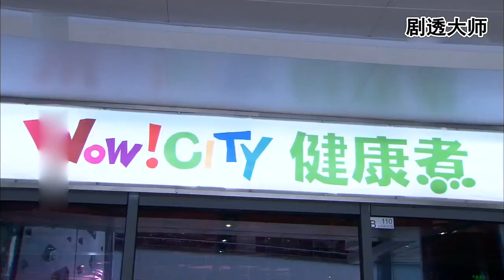灰姑娘拿着账单让腹黑总裁还钱，最后抢走了总裁五十块